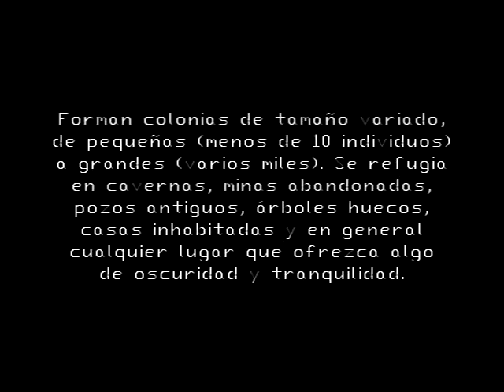Murciélago Vampiro Común.mp4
Se alimenta de sangre de mamíferos por lo general grandes (como ganado vacuno, equino o caprino). Se refugia en cavernas, pozos antiguos, árboles huecos, casas inhabitadas.